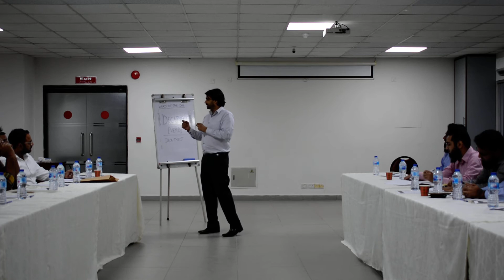TM Majid - "We are what we think we are."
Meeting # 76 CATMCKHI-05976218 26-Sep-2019